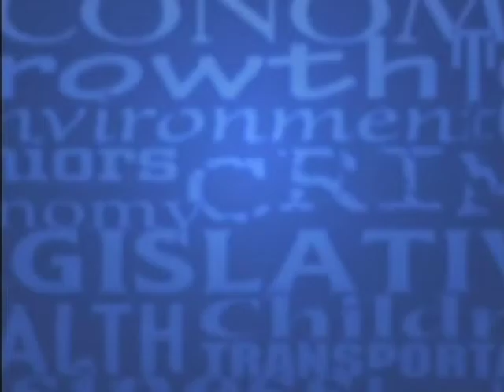After SPIN! 07/27/14 - "What Didn't You Get To Say?"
Published on Jul 27, 2014 NC SPIN's After Spin Video Segment - A special feature captured each week to discuss topics we did not have time to address during the show!